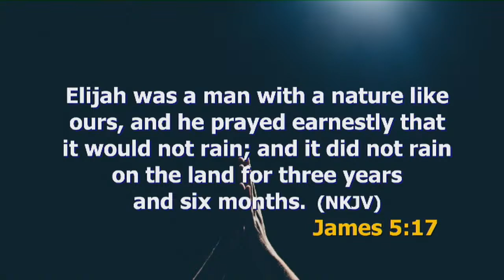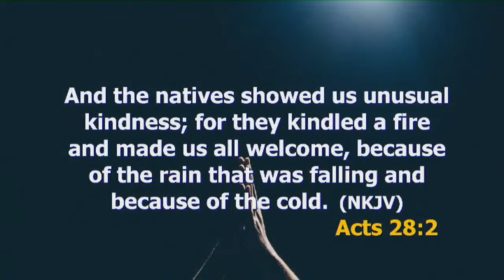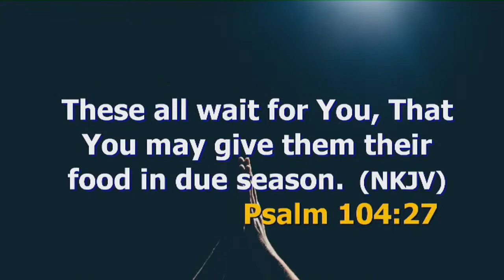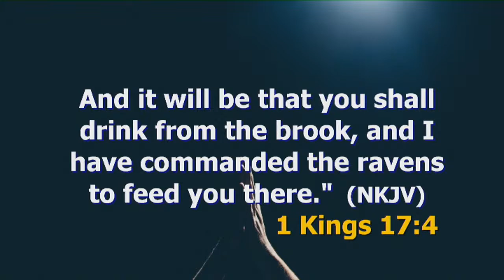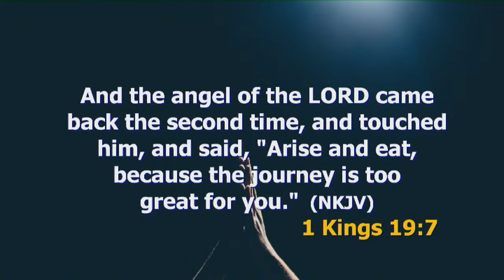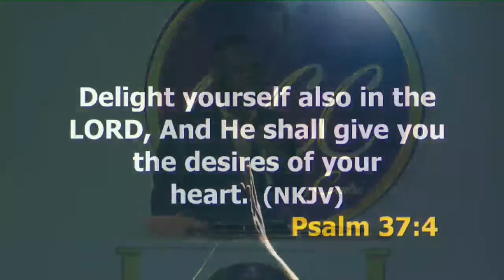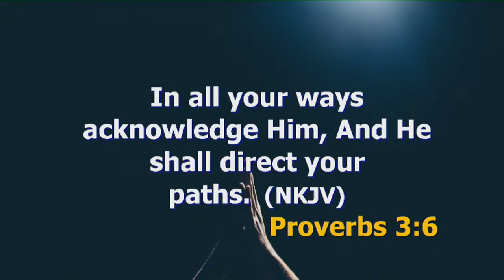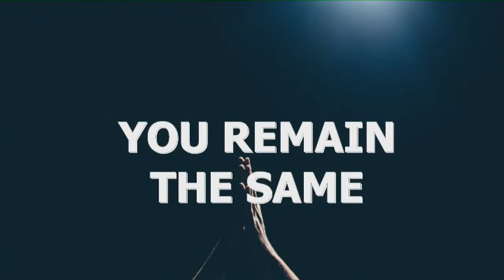SUPERNATURAL PROVISION BY BISHOP BROOKMAN ll SMART START CONF. '22 ll 28 DAYS FASTING & PRAYER CONVO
SUPERNATURAL PROVISION BY BISHOP BROOKMAN ll SMART START CONF. '22 ll 28 DAYS FASTING & PRAYER CONVOCATION- DAY 17 (EVENING SESSION) ll TUE. 25TH JAN. 22